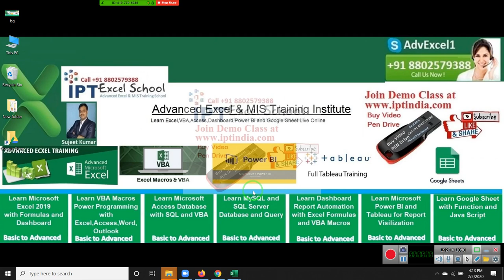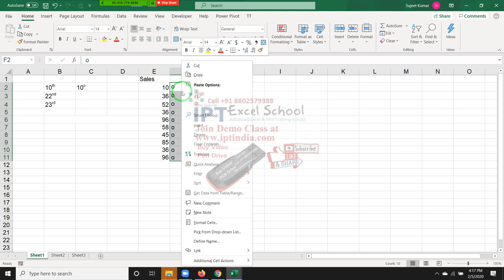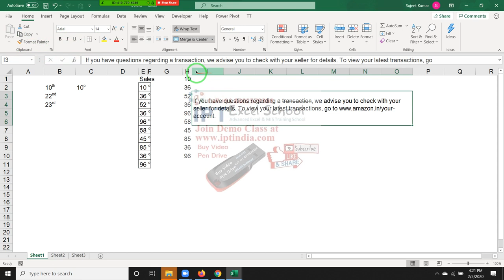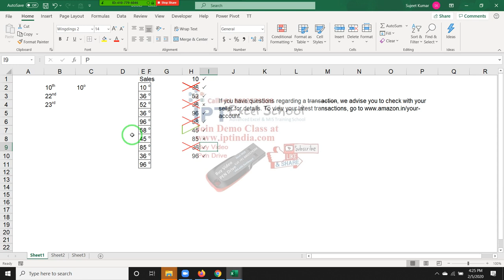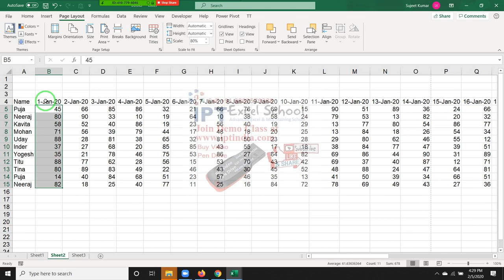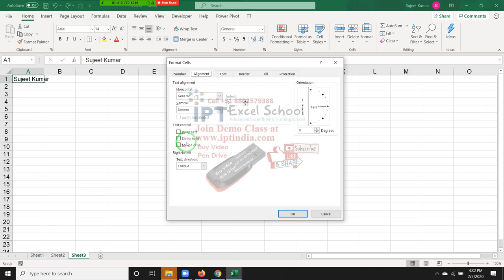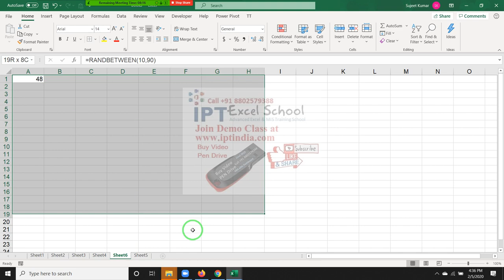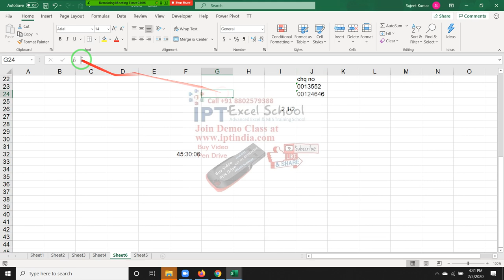Advance Excel Formatting Classes in Hindi